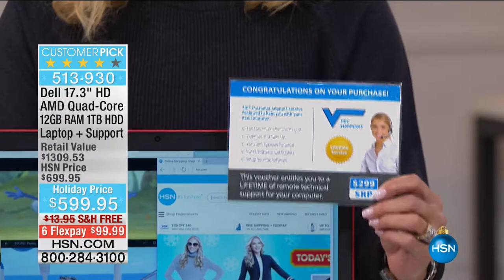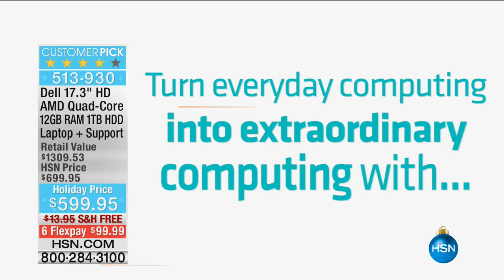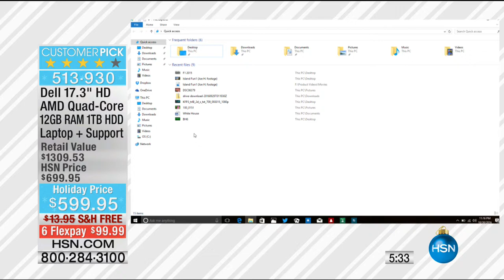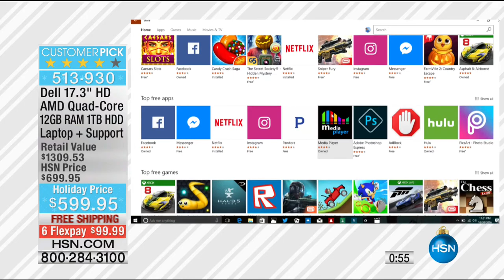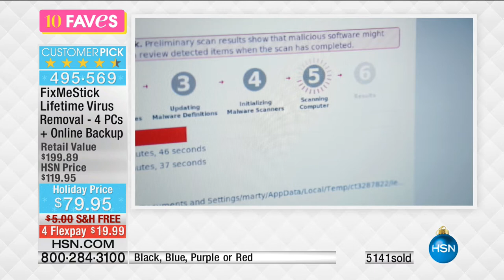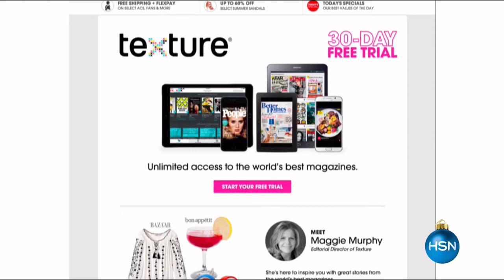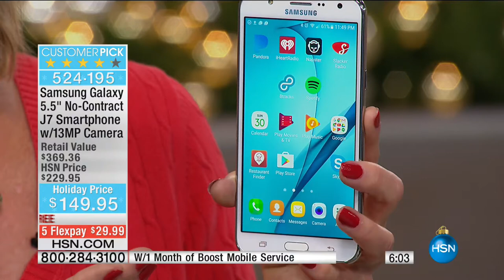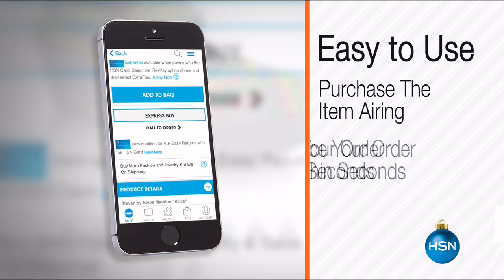HSN | Electronic Gifts 10.30.2016 - 11 PM